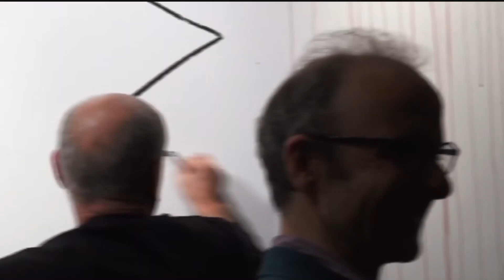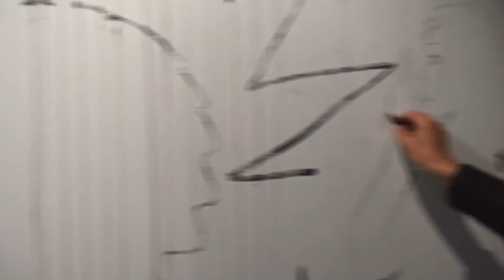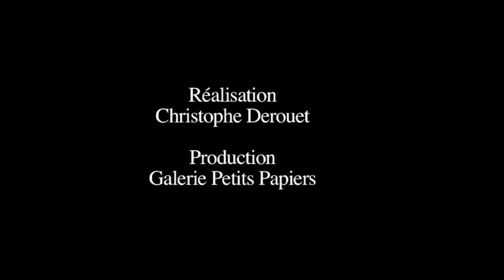MILO MANARA & PAT ANDREA Jam (Huberty Breyne Gallery, Brussels)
Manara bandedessinée drawing comicsart Watch as the Italian master of erotica shares the canvas with Dutch neo-figurative painter, sculptor, and magic realist Pat Andrea in a titanic live draw-off. It becomes clear that Manara needs no models to fashion his classic beautés nues.